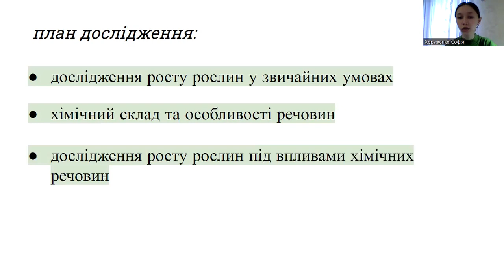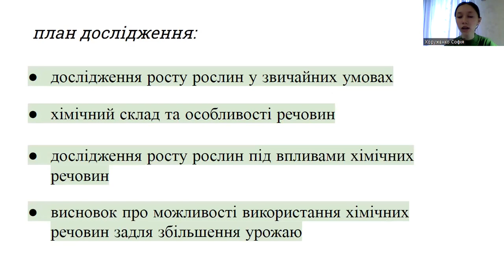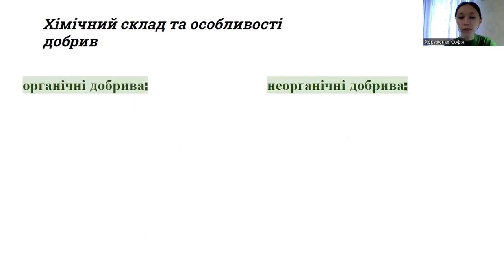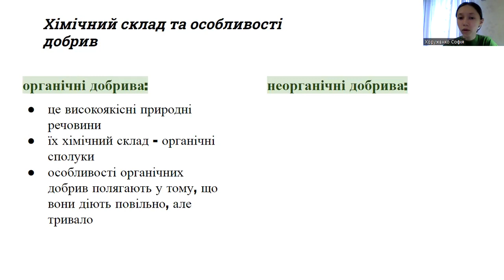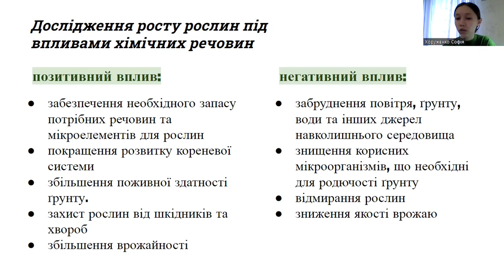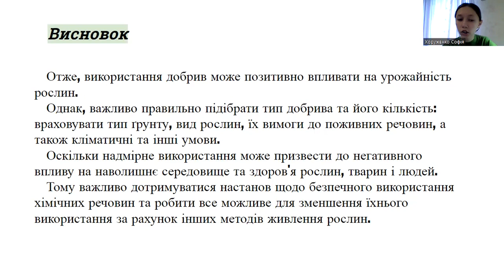Вплив хімічних речовин(добрив) на ріст рослин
в категорії "Біологія"

Хоруженко Софія Василівна

Полтавська загальноосвітня школа І-ІІІ ст. №10 ім. В.Г.Короленка, 9-Б клас

Дослідження позитивного та негативного впливу добрив(в презентації застосовуються синоніми: речовини, хімічні речовини) на ріст рослин